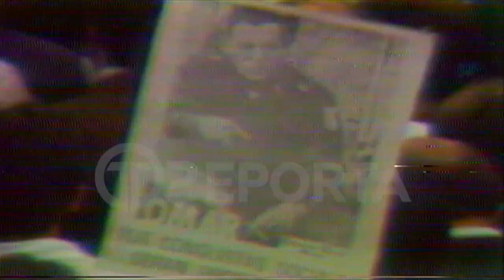''Isthmus Anthem'' National Anthem of Panama - Omar Torrijos Herrera's State Funeral (1981)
I will probably subtitle this later